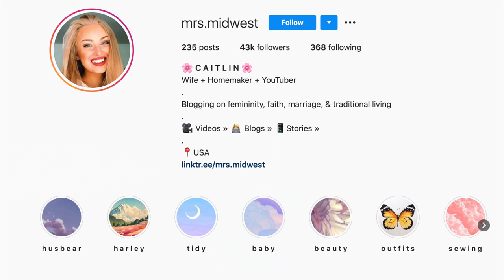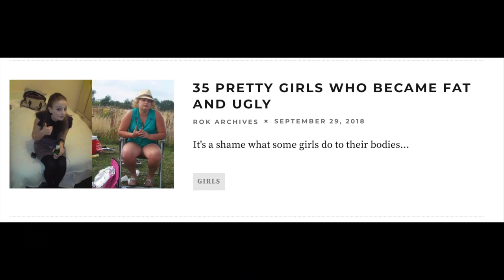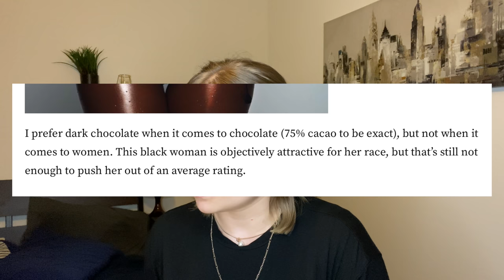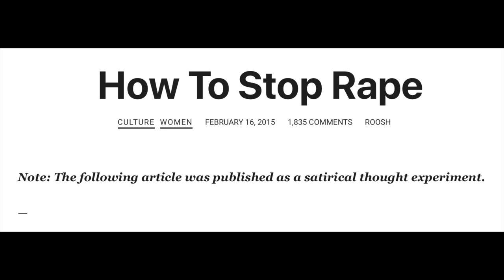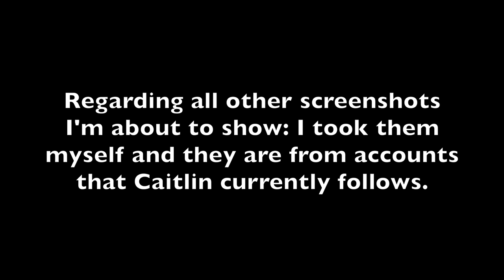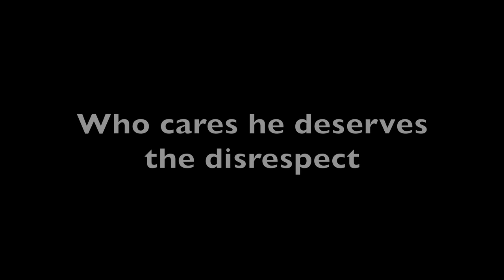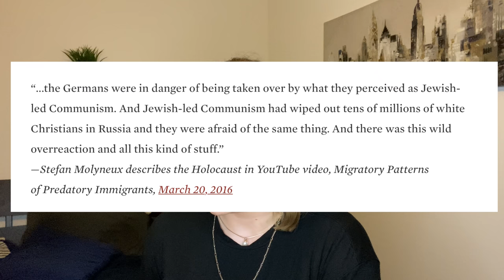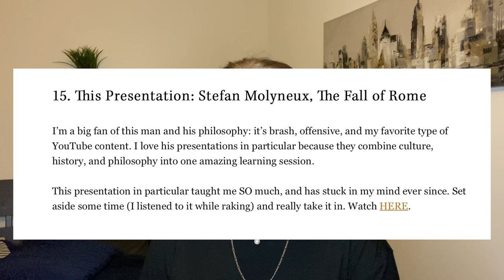We need to talk about Mrs. Midwest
This one's a doozy.

*PLEASE DO NOT HARASS CAITLIN OR SEND HER HATE*
That is not at all the outcome I want from this video. I just don't think stuff like this should be able to fly under the radar any longer.

Credit and a big thank you to Reddit user u/blackberryabundant for this post
They took the time to compile a lot of this stuff in one place and it made my research much easier.

Reddit post I mentioned detailing Stefan Molyneux's "The Fall of Rome" video

I'm not linking to YogiOabs' interview with Caitlin, to her "20 Things I Recommend" blog post, or to Roosh V's articles/blog because I don't want to drive more internet traffic to them, but if you really want to see those firsthand they're easily google-able.